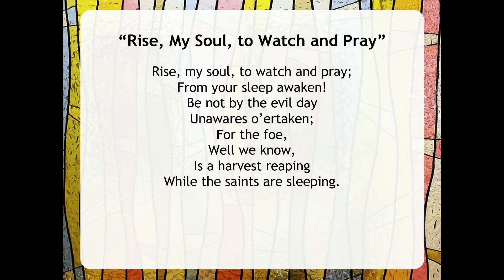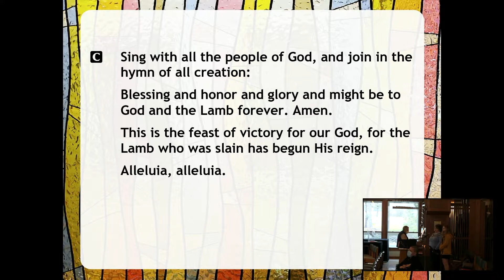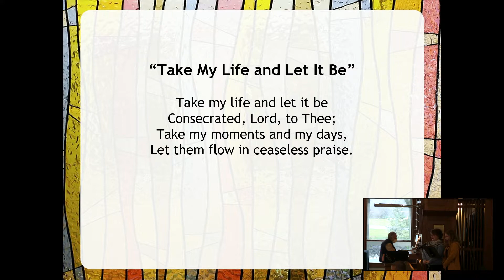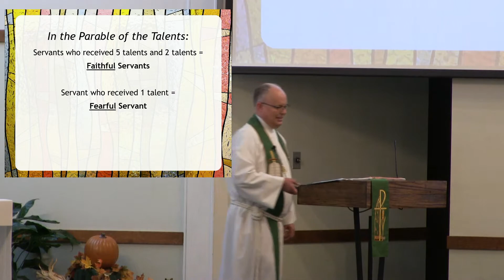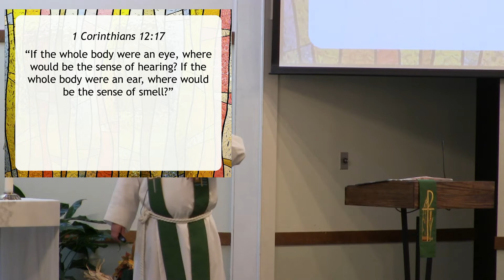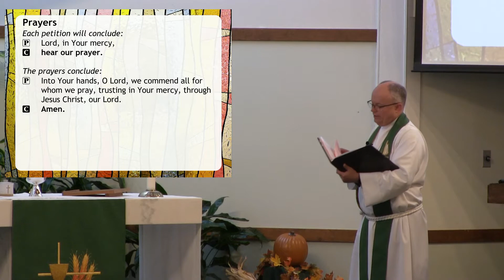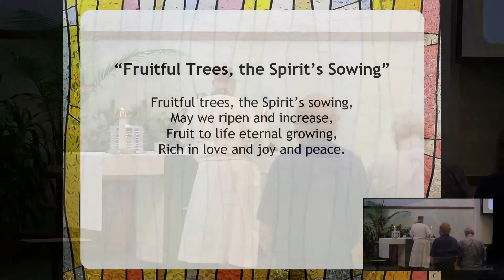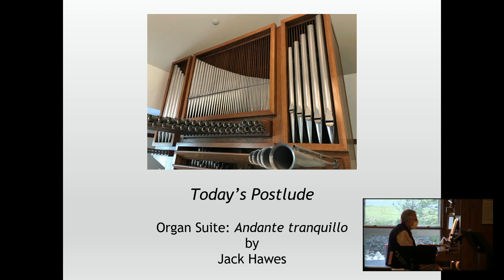Sunday Service, November 15, 2020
Recording of the Sunday Worship Service from Peace Lutheran Church.